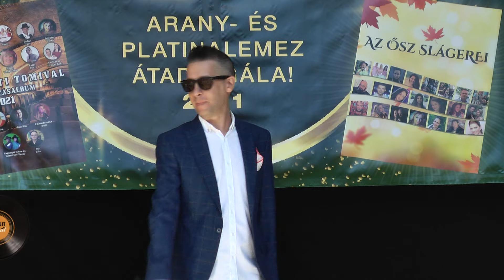Radics Márk - Tőled szép az élet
Bakelitfesztivál 2. Aranylemez díjátadó - 2021. szeptember 1.